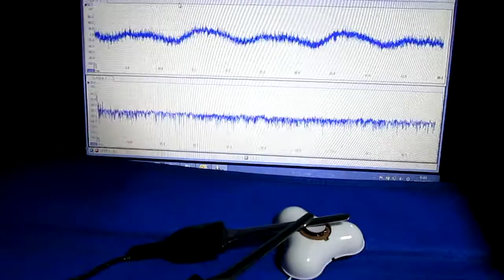超音波が伝搬する流れの観察